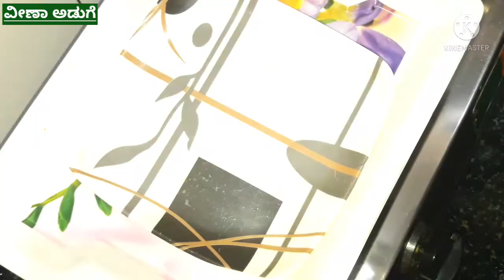ಅವರೇ ಕಾಳಿನ ವಡೆ ಈ ರೀತಿ ಒಮ್ಮೆ ಮಾಡಿ|Avarekalu vada recipe in Kannada@Veenaaduge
ಅವರೇ ಕಾಳಿನ ವಡೆ ಈ ರೀತಿ ಒಮ್ಮೆ ಮಾಡಿ|Avarekalu vada recipe in Kannada
How to make avarekalu vada|Lima beans vade|how to make crispy and simple Avarekalu vada recipe in Kannada|how to make lima beans vada|how to make avarekalu vada recipe|Karnataka special hitikida Avarekalu vada|Karnataka snacks recipe in Kannada|tasty vada recipe in Kannada|evening snacks|kadlebele Avarekalu vada recipe in Kannada| masala vada|ambode|popular south indian fried snacks

ಎಲ್ಲರಿಗೂ ನಮಸ್ಕಾರ ನಾನು ನಿಮ್ಮ ವೀಣಾ ನಮ್ಮ ಚಾನೆಲ್ ವೀಣಾ ಅಡುಗೆಗೆ ಸ್ವಾಗತ ನನಗೆ ಗೊತ್ತಿರುವ ನಮ್ಮ ತಾಯಿಯಿಂದ  ಕಲಿತಿರುವ ಅಡುಗೆಗಳನ್ನು ಮನೆಯಲ್ಲಿರುವ ಪದಾರ್ಥಗಳಿಂದ ಸರಳವಾಗಿ ಸುಲಭವಾಗಿ ಮಾಡುವ ಚಿಕ್ಕ ಪ್ರಯತ್ನ ಈ ಪ್ರಯತ್ನಕ್ಕೆ ನಿಮ್ಮ ಆಶೀರ್ವಾದ ಆರೈಕೆಗಾಗಿ ಲೈಕ್ ಮಾಡಿ ಶೇರ್ ಮಾಡಿ ಮುಂದೆ ಬರುವ ವಿಡಿಯೋಗಳಿಗಾಗಿ ವೀಣಾ  ಅಡುಗೆ ಚಾನಲ್ಗೆ ಫ್ರೀ ಆಗಿ ಸಬ್ಸ್ಕ್ರೈಬ್ ಮಾಡಿ ಧನ್ಯವಾದಗಳು